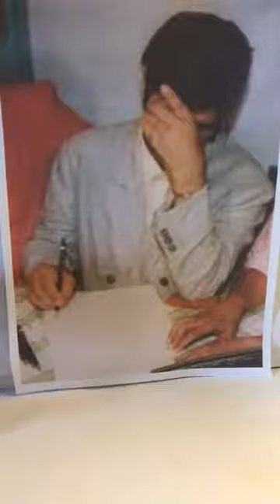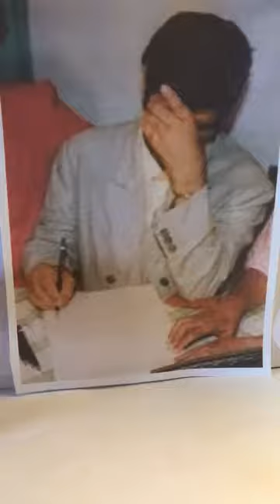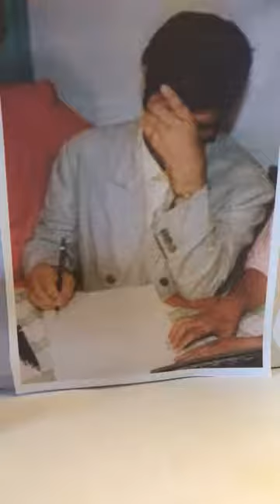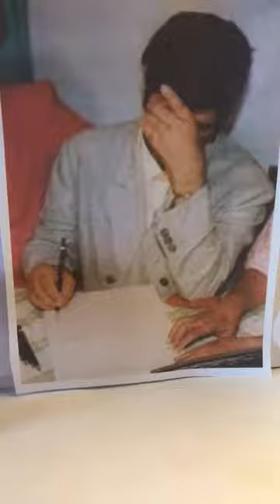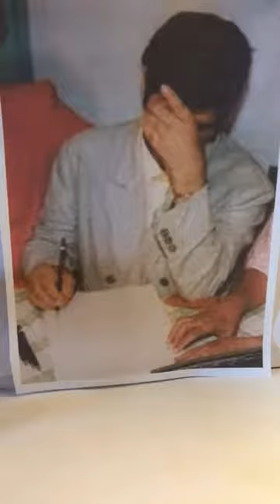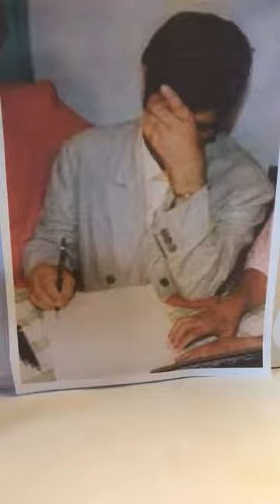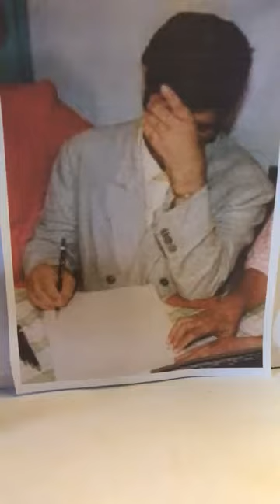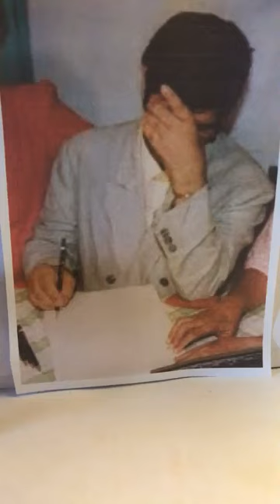Grainne Meditation Sept 22 2020 Chico Xavier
Brothers and Sisters working together as One Family with the High Vibration of the automatic writings of Chico Xavier to help  alleviate suffering in  these challenging days on Mother Earth💚🔼☘️